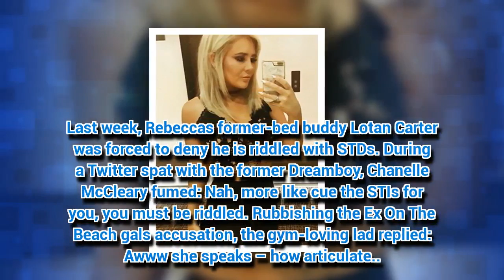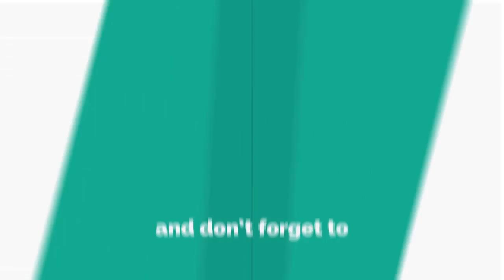Big Brother babe teases nipples in lingerie reveal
BIG Brother star Rebecca Jane may be out of the TV house but she's still keen to keep the spotlight on her.